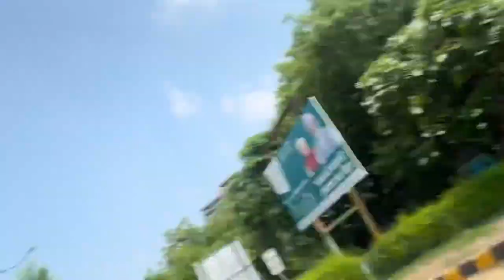Manohar lal khattar visit Elvish Yadav meet-up😱l Tau Devilal sport Complex🙂l Abhinandan Samaroh🏆